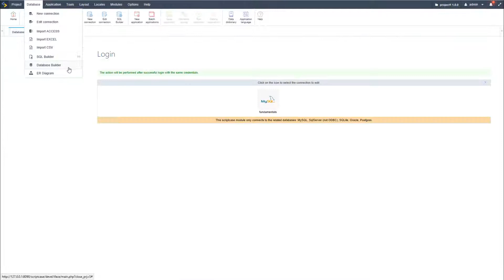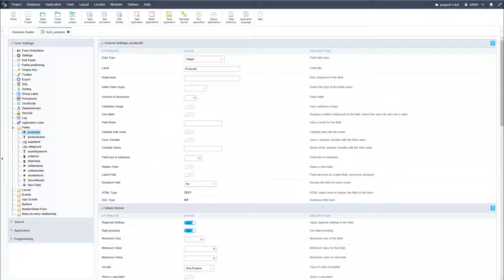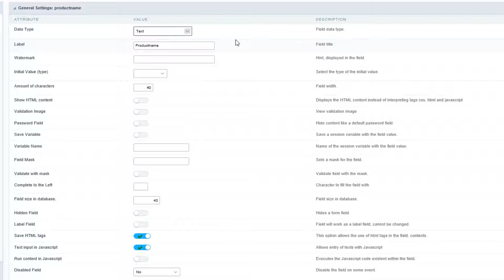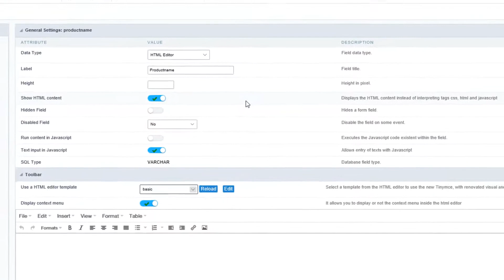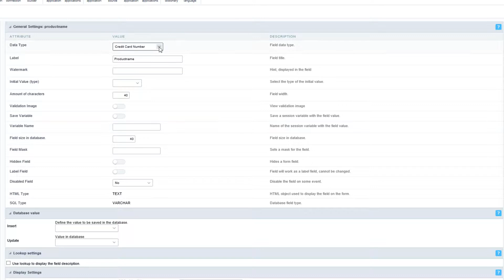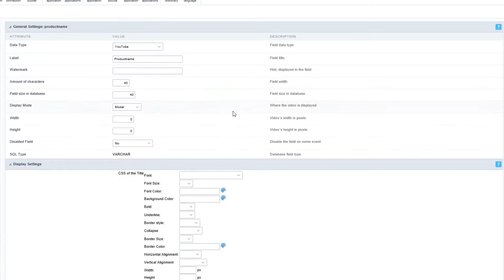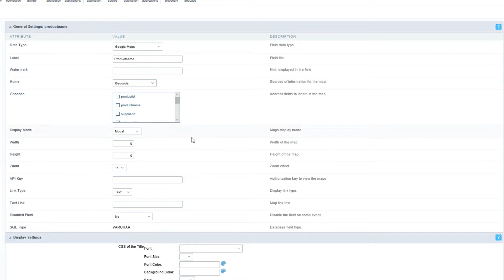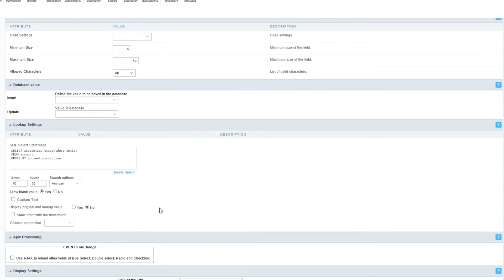Scriptcase Fundamental Course - 2.2 Form Field types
01:45 - Field types
02:38 - Edition expressed fields(Edit Fields)
03:09 - Show the groupings of types of fields.
04:50 - Change field to Select
09:15 - Lookup: Automatic and manual display.
 Set SQL to lookup
 Use title.
09:22 - Field select2 - Autocomplete join with select field

Simply powerful.
1. Painless installation, install Scriptcase and start creating projects in a jiffy
2. Wherever, whenever, develop and deploy in your localhost/cloud or vise-versa
3. Out the cage, Scriptcase and its projects are compatible with the main databases, operative systems, browsers and hosting providers
4. Easy as ABC, Scriptcase is low code platform and turn web development uncomplicated and intuitive than ever.
5. Always Fresh, frequently upgrades are released including stunning features and components, so get ready take your projects to the next level
6. A Universe of possibilities, use the most impressive APIs and boost your sistem in a few steps you will be able to integrate Whatsapp, Mailing, SMS, Social Network authentication, recaptcha and more
7.Feel it, explore some SAMPLES and discover the main FEATURES
8. More than complete, an agile fast workspace is wating you or your tean including a DBA with diagrams, DB converter from spreadsheets, great code editor, system templates, and more.
9. Fast growing community from all over the world including large companies.